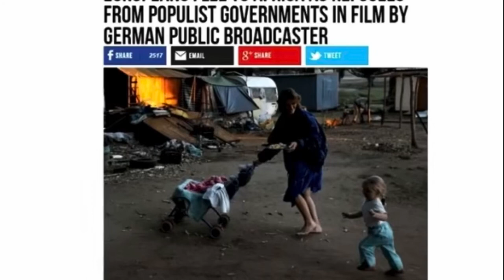Who are the alternative for Germany party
This video I’m gonna talk about AFD